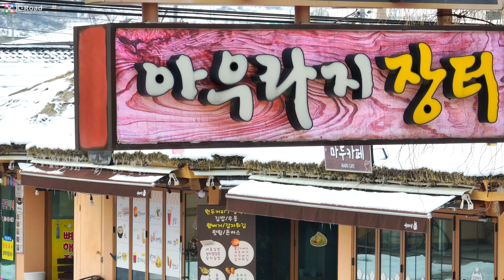눈꽃이 그린 수묵화/강원도 설경